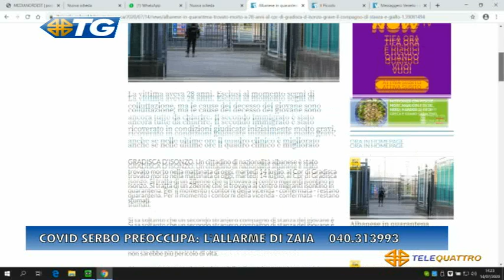TG - EDIZIONE COMPLETA - 14-07-2020 14:08